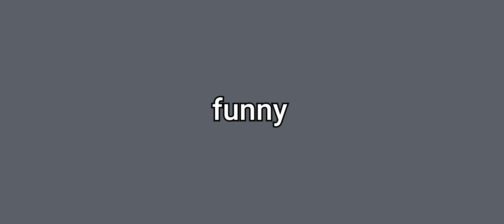EPIC FAIL MOMENTS EXE 😂😂 in Pubg mobile ||BGMI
bgmi montage
pubg montage

Jonathan munno,handcam munno,munno pubg,munno